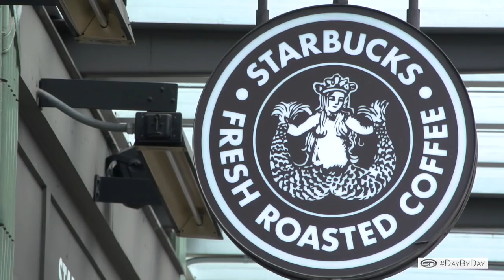Day By Day: Inside Fighting Hawks Football | Episode 5 9/14/2018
In this fifth installment of MidcoSN’s web series “Day By Day”, the University of North Dakota football program travels to Seattle and holds their own against No. 9 Washington before turning their focus to perennial FCS title contender Sam Houston State.

“Day By Day” is filmed and produced by MidcoSN’s Marty Mueller, Darren Lien and Alex Heinert. Additional footage provided by Justin Waters, Cassie Niles and the PAC-12 Network. Special thanks to Bubba Schweigert and the Fighting Hawks football coaching staff, Mitch Wigness and the North Dakota Athletics Department, and Jack Michaels, Paul Ralston and the Home of Economy Radio Network.